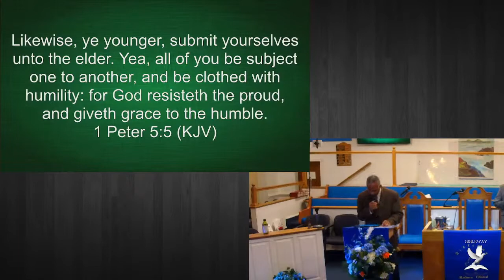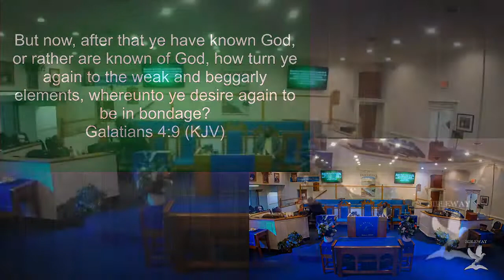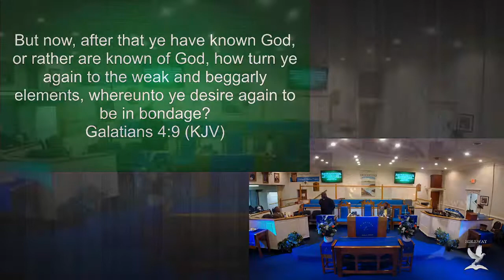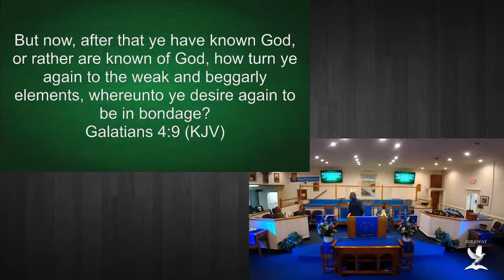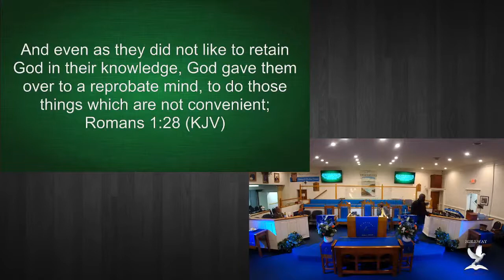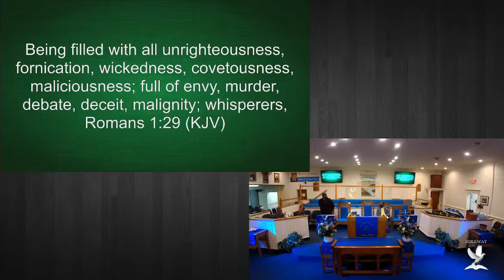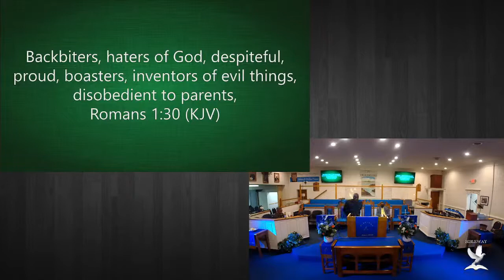Previously Recorded Bibleway Holiness Church February 8, 2022